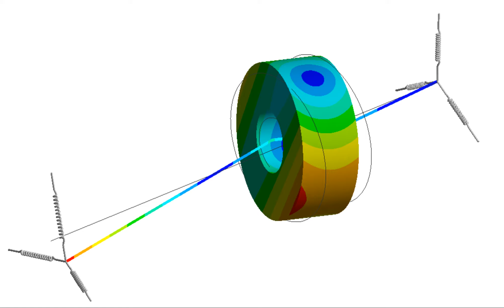Rotordynamic FE Analysis flexible body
Tesla's Balancing